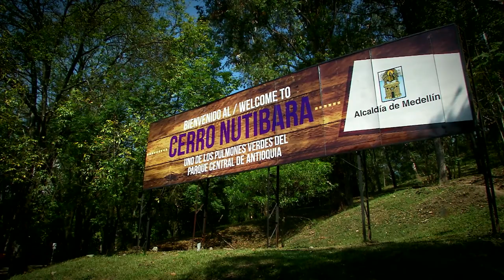Áreas Protegidas Urbanas [NOTA - Diálogos Metropolitanos - 7 de marzo] Telemedellín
Nota realizada para el programa Diálogos Metropolitanos. El Subdirector de Planeación del Área Metropolitana, Víctor Piedrahíta, explica en qué consisten las Áreas Protegidas del Valle de Aburrá.